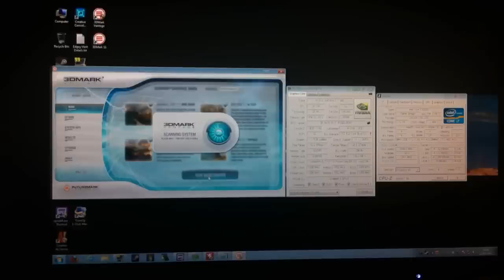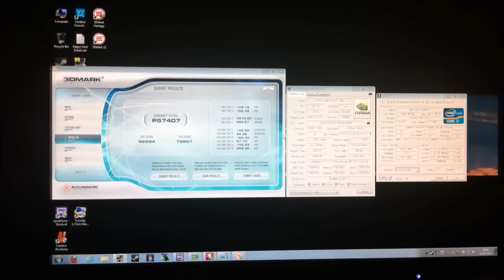3D Mark Vantage (P57407) - nVidia GTX 680 SLi Benchmark (Physx Enabled)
3D Mark Vantage Performance preset benchmark using the nVidia Geforce GTX 680's in SLi with a final score of P57407.

Intel Core i7 2600K @ 5Ghz on air
ASRock Fatal1ty Z68 Professional Gen3
Palit nVidia GTX 680 SLi
8GB G.Skill Ripjaws 2133 OC
Creative X-Fi Titanium
64GB Kingston V-Series SSD
2TB Western Digital Caviar Black
Noctua NH-D14 Triple Fans
Antec 902
Antec Tri-Cool Case Fans